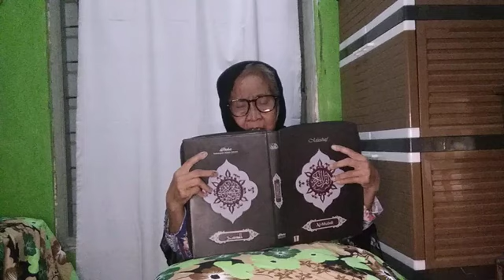warseni sihna Cirebon